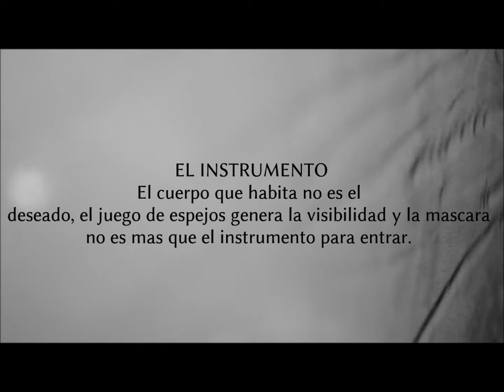El Instrumento (Avance)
El instrumento
Los Hermanos

Cortometrajes que son parte de una trilogía producida por eScafandra films

Gracias Pau O´Bianchi por permitir la utilazacion del tema la energía de las arañas de la banda 3 PECADOS